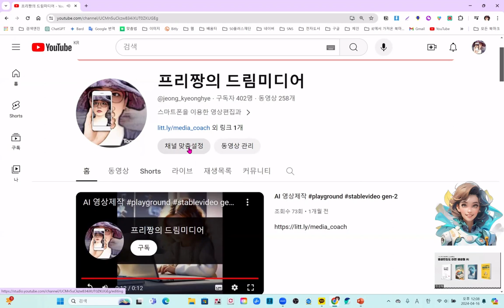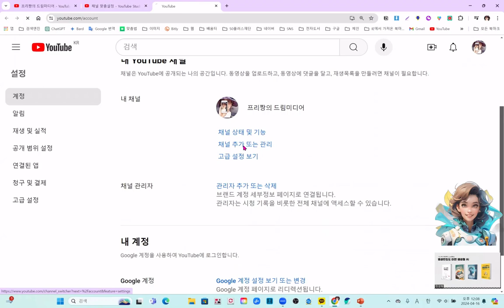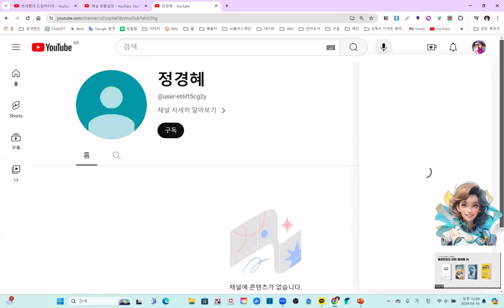유튜브 브랜드계정만들기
시니어의 영상편집 따라잡기

스마트 폰을 이용한 영상편집 방법 및
기타 영상편집에 유용한 것들을 담아보려 합니다.